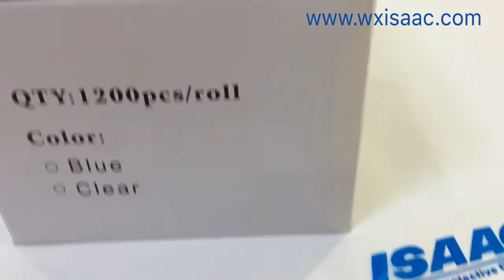Barrier film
Barrier film applied in dental treatment or Lab or Hospital or tattoo shop.
Comes in a 4”x6” perforated roll.
1200 pieces per roll.
Tear off single or multiple sheets as needed.
Comes in blue, clear, pink, yellow, green.
This barrier film eliminates cross contamination while working with hand-held instrument and equipment. Easily covers most surface areas. Provides all-purpose cleanliness by protecting difficult-to-clean areas.